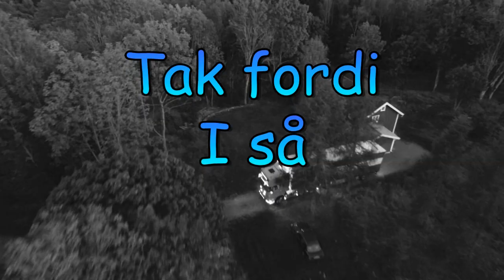Burgers Julekalender 2017 - 21. December - Snudebil!